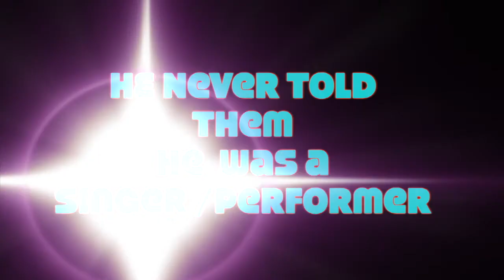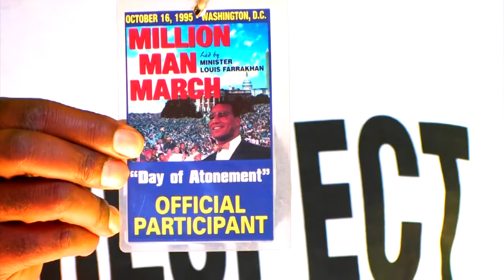"THEY DID IT FOR FREEDOM - VOTE!"" (With Footage From "THE VIEW")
STONEMAN,  Stonewall Towery, is honored on "THE VIEW" as a Vietnam Veteran, but he never told them that he was a singer/composer/performer.
In this music Video ofone of the award winning songs he wrote  "THEY DID IT FOR FREEDOM". The music video was shot and edited by his brother,  filmmaker/artist and  Vietnam Veteran, Glenn  -HADU- Towery.